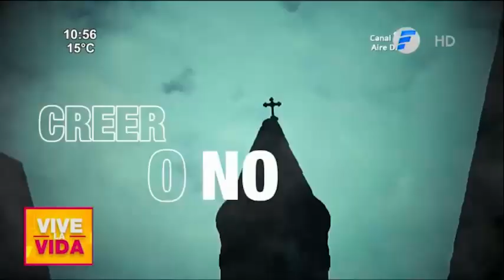La historia de Lilia Leguizamón con OVNIS y extraterrestres | Creer o no creer VLV